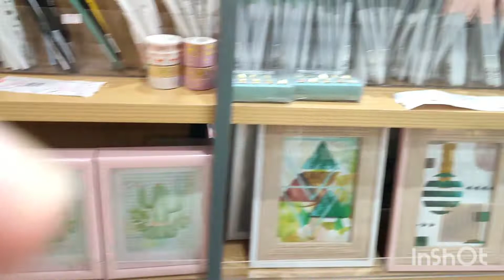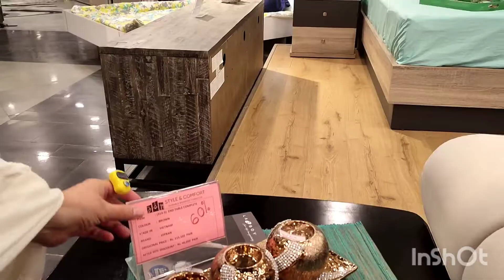Let's Go For Shopping 🛍️ || Safa Gold Mall Islamabad